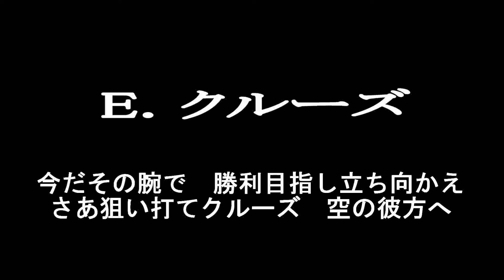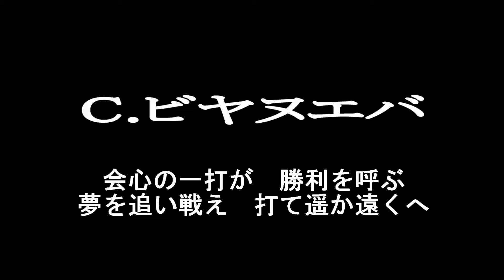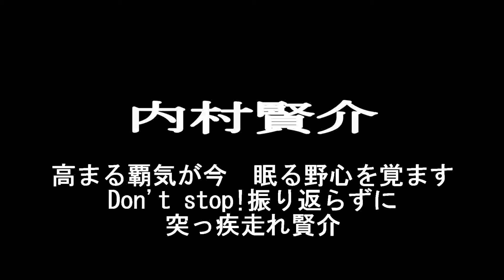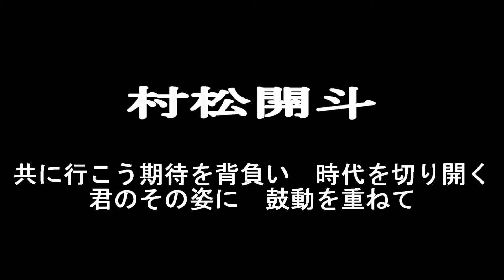【全60曲】プロ野球作業用応援歌メドレー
12球団×5曲　独断と偏見で選びました